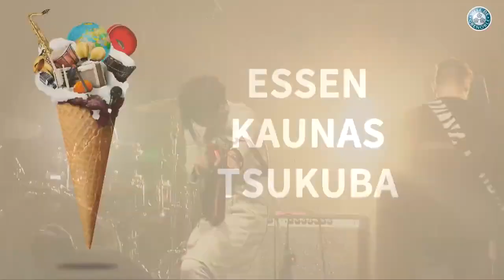Divercities Live 2018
Concert live de l'édition 2018 de Divercities - Grenoble